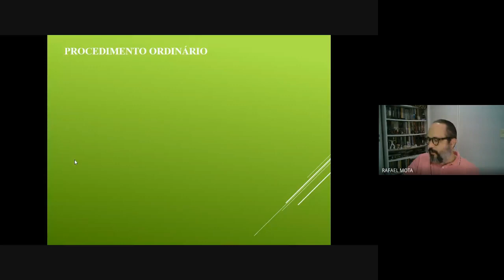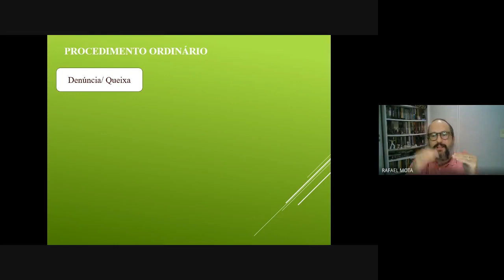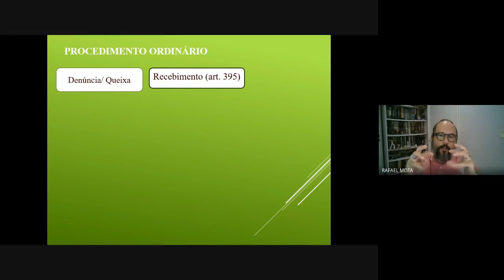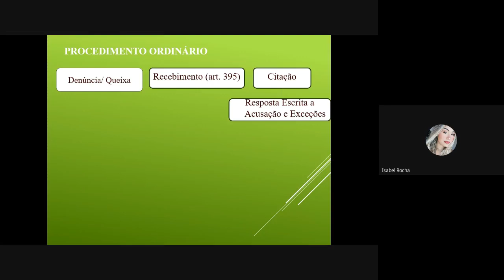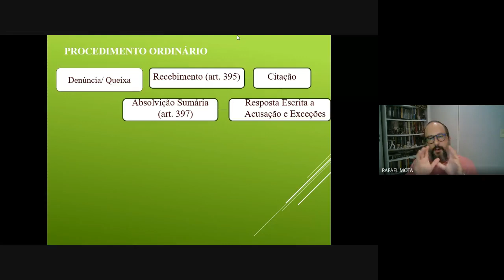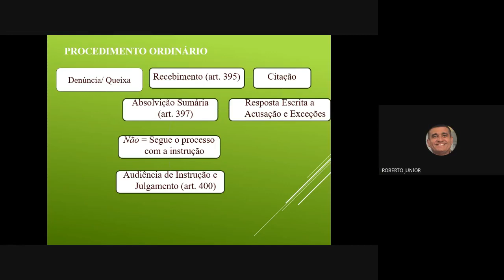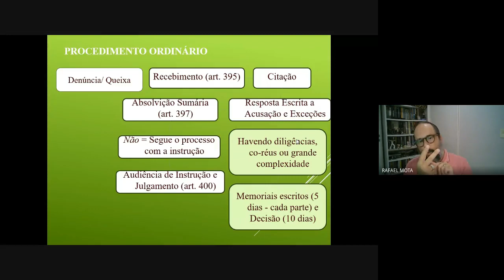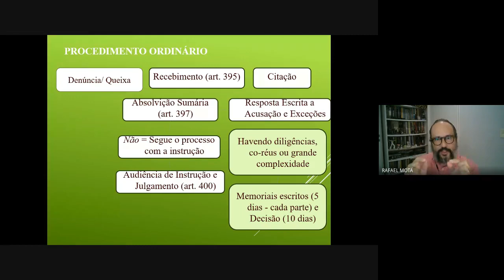PROC PENAL II J578 84 NAB35 31 08 2021